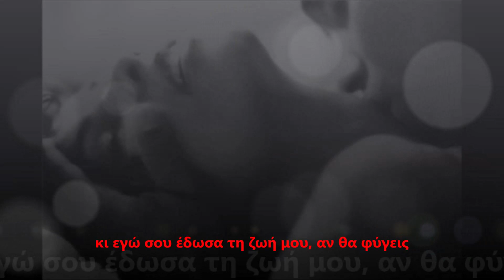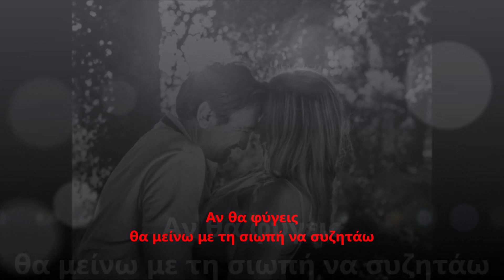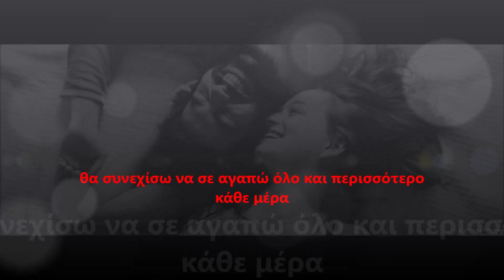ABRAZAME - JULIO IGLESIAS - GREEK SUBS - Ελληνικοί υπότιτλοι - Μέσα από τον φακό μου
ABRAZAME - JULIO IGLESIAS - GREEK SUBS - Ελληνικοί υπότιτλοι

 Όλοι το ξέρουμε στην Ελλάδα αυτό το τραγούδι από το στόμα του Γιάννη Πουλόπουλου, αλλά λίγοι γνωρίζουν ότι είναι “διασκευή” ενός τραγουδιού του μεγάλου λατίνου μουσικού, Χούλιο Ιγκλέσιας (πατέρα του επίσης γνωστού Ενρίκε). Το “Αμπράθαμε” έγινε “Αγάπα με” επειδή προφανώς ταιριάζει ηχητικά.

Αποποίηση: Το βίντεο δεν προορίζεται για παραβίαση πνευματικών δικαιωμάτων. Το ακουστικό περιεχόμενο δεν ανήκει σε εμένα, δεν κάνω κέρδος από αυτό το βίντεο, δεν είμαι κύριος των πνευματικών δικαιωμάτων των φωτογραφιών, είναι από το διαδίκτυο. Αυτό είναι καθαρά για Διασκέδαση.

Αν σου άρεσε αυτό το video πάτα "LIKE" και μοιράσου το με τους φίλους σου!